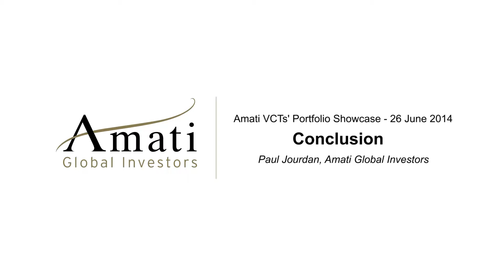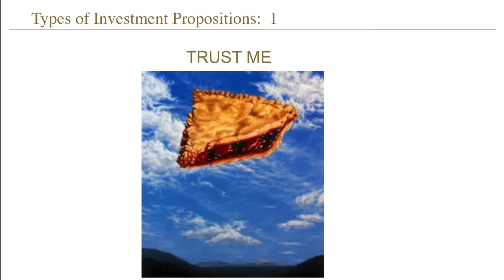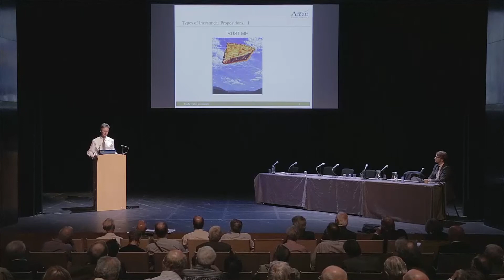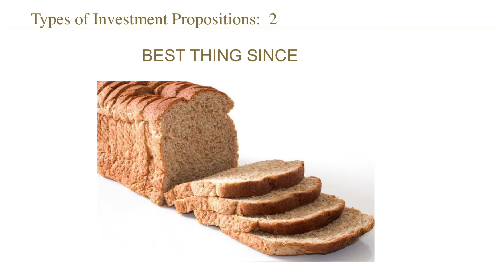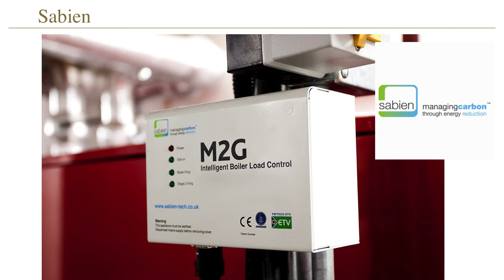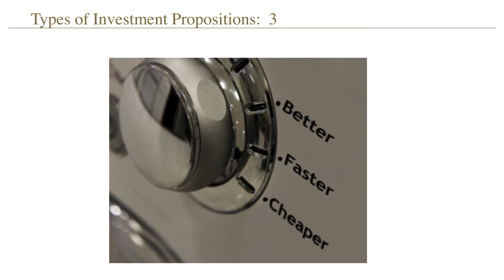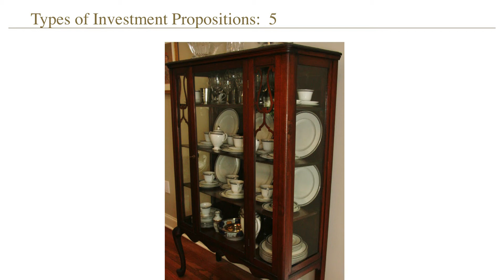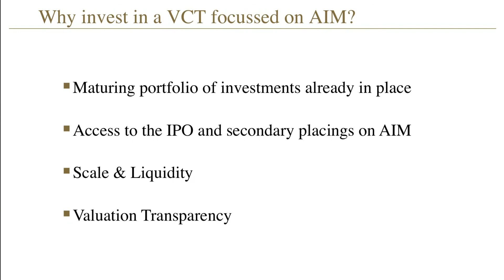Amati VCTs' Portfolio Showcase, London (26 June 2014) Conclusion by Dr Paul Jourdan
Conclusion by Dr Paul Jourdan presented at the Amati VCTs' Portfolio Showcase on 26 June 2014 at The Guildhall School of Music & Drama, London